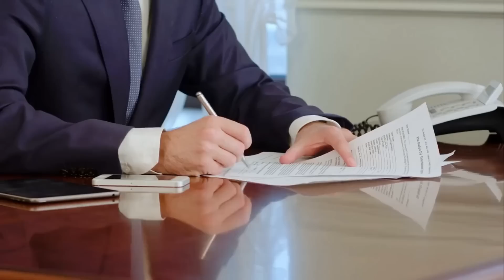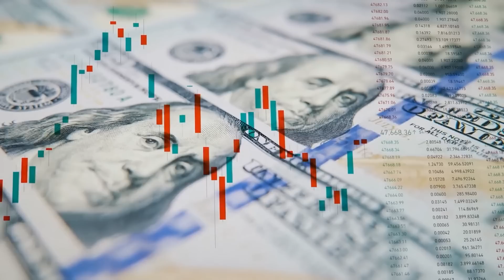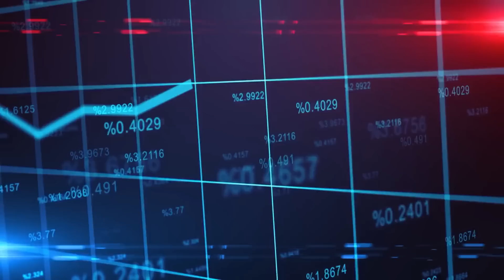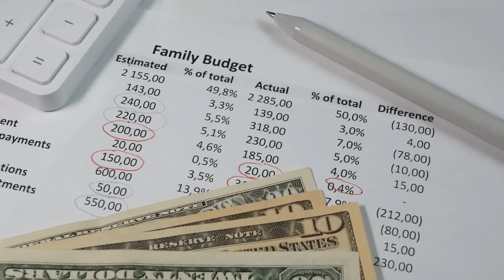¿por qué el 80% de México está vacío? La respuesta te sorprenderá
La respuesta te sorprenderá del ¿por qué el 80% de México está vacío?
Es increíble conocer porque sucede esto, y por qué el 80% de México está vacío y la gente sólo vive en una franja

CREDITO:
REPARACION DE CREDITO EN ESPAñOL: